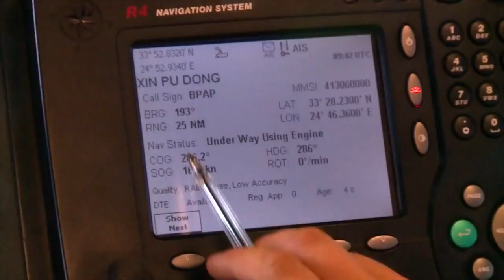VATV | Thế Nào Là Một Cường Quốc Hàng Hải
Minh Anh Biên Soạn
17/06/2019
Thanh Trang